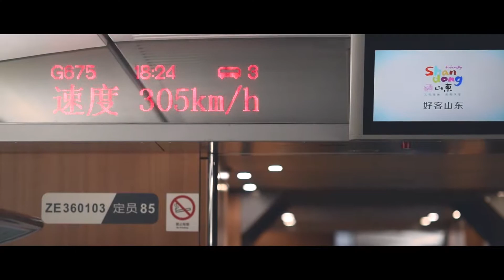The Order of Chaos - China Tour 2018 Part 3 Shanghai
Directed, Shot and Edited by Barrett Klesko

-Interested in my Directing / Editing / Shooting? I'm always open to new collaborations.